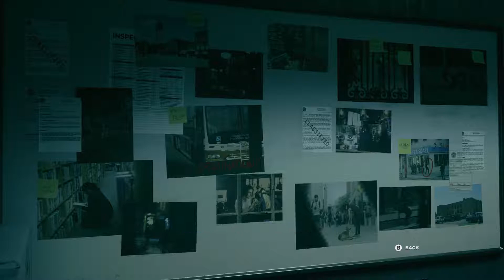Control - Mission 7 - The Face of the Enemy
Control is an action-adventure video game developed by Remedy Entertainment and published by 505 Games. The game revolves around the Federal Bureau of Control (FBC), a secret U.S. government agency tasked with containing and studying phenomena which violate the laws of reality. As Jesse Faden, the Bureau's new Director, players explore the Oldest House – the FBC's paranormal New York headquarters – and utilize powerful abilities in order to defeat a deadly enemy known only as the Hiss, which has invaded and corrupted reality.